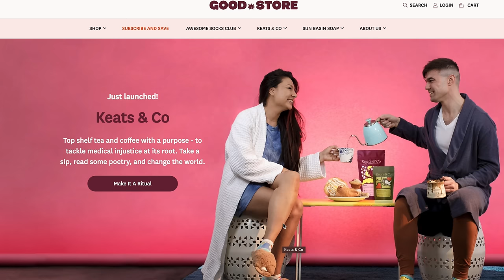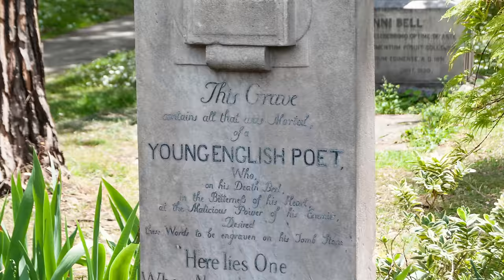The world will change.